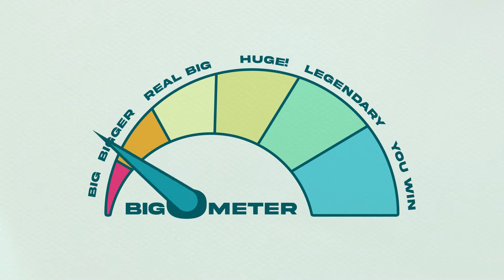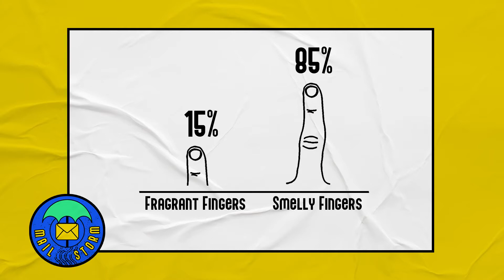Hang On Because You Need Jesus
This week on ZTV, Pastor Jonathan and Miss Alex answer the question "Why Do We Trust Jesus?" with Legos, Roller Coasters, and the BIGGEST Big Idea yet!